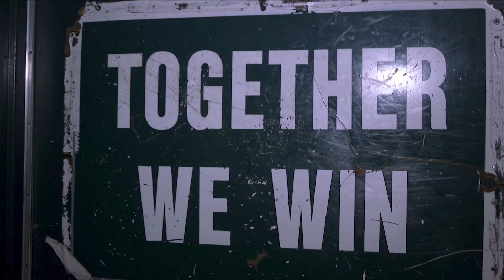Football Hype Video